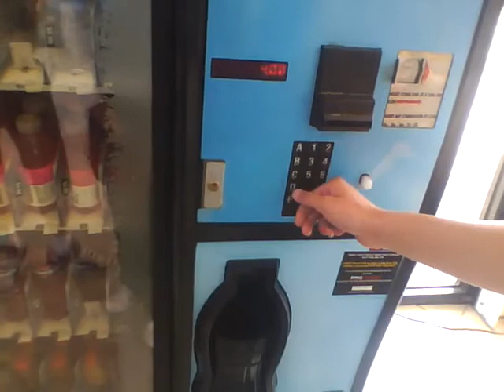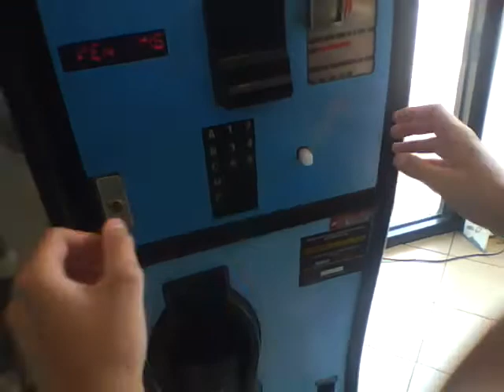FAIL Vending Machine (ipod nano films)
Like wtf?